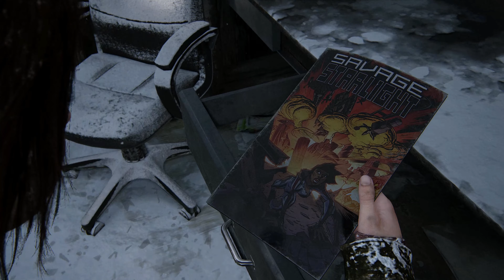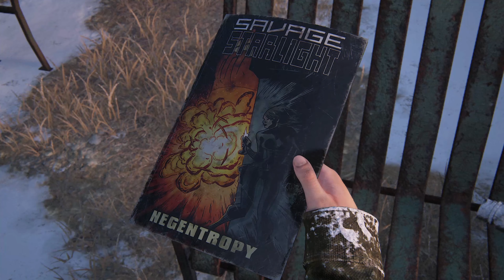The Last of Us Part One - PC 2023 | 4K 60fps | GameFilm Walkthrough, Chapter 8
‘The Last of Us Part One’ is the new PC version of the famous game 'The Last of Us' released in 2023.
Originally, ‘The Last of Us’ is a 2013 action-adventure game developed by Naughty Dog and published by Sony Computer Entertainment. Together with the main protagonist, a smuggler Joel, who survived a real tragedy 20 years ago, we need to escort a teenage girl, Ellie, across a post-apocalyptic United States.
This ‘The Last of Us Part One - PC 2023’ GameFilm consists of 10 parts.
In the current (9th) part (Chapter 8 ‘Lakeside Resort’), winter comes and Ellie takes care of a badly injured Joel. On her next search for food in the vicinity of the Lakeside Resort, Ellie falls into a deadly trap, and she has to fight with a very dangerous enemy one on one.